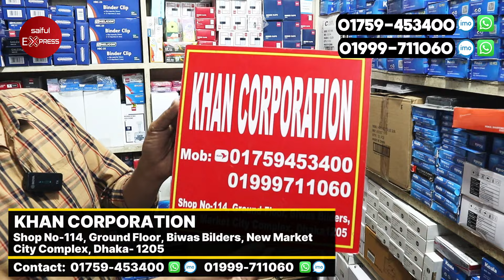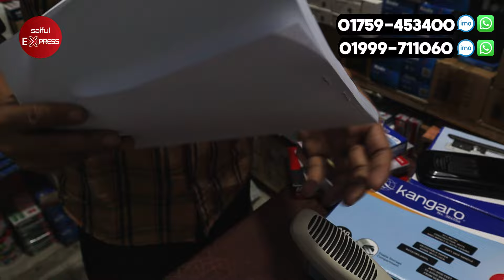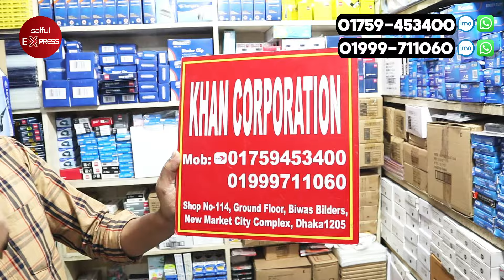পাইকারি দামে স্ট্যাপলার মেশিন কিনুন 🔥 Stapler Machine Price In Bangladesh 2024 | Canva Stapler Price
Shop Address: KHAN CORPORATION
Shop No-114, Ground Floor, Biwas Bilders, New Market City Complex, Dhaka- 1205

stapler,paper cutting machine price in bangladesh,binding machine price in bangladesh,glue binding machine price in bangladesh,medical equipment wholesale price in bangladesh,lattice stapler,stationery wholesale market in bangladesh 2024,office stapler,stapler staple gun,lattice staples,kangaro stapler,best electric staple gun 2021,surgical items wholesale in bangladesh,best electric staple guns 2021,electric staple gun 2024,electric staple guns 2024